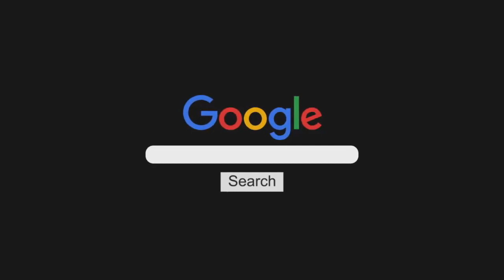Entrevista a Raúl Lavie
Previo a su llegada a Rosario charló con nosotros